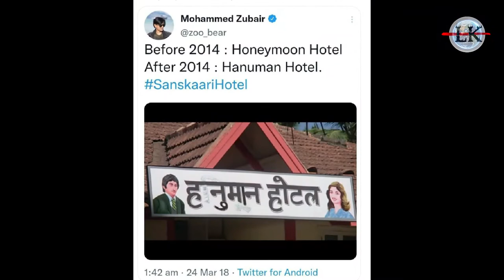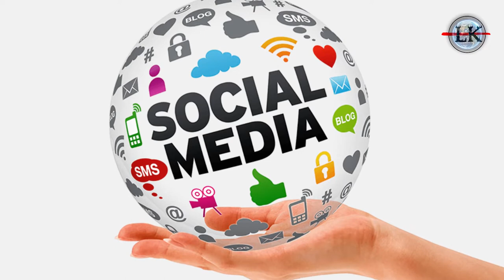Moh. Zubair हिंदुओ के खिलाफ उगलता था आग 😡😡 || Delhi Police Arrested 👍👍